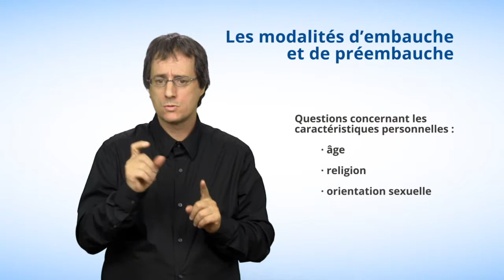Les modalités d'embauche et de préembauche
Dans cette capsule en langue des signes québécoise (LSQ),  la Commission rappelle que les questions concernant un des motifs interdits de discrimination sont interdites dans les formulaires préembauche, les examens médicaux préembauche et lors d'entrevue d'embauche.